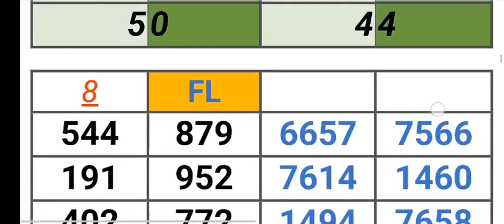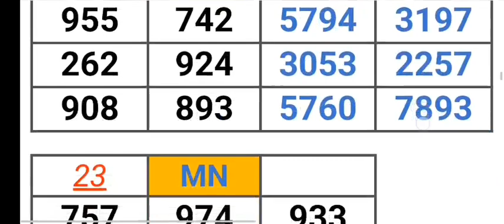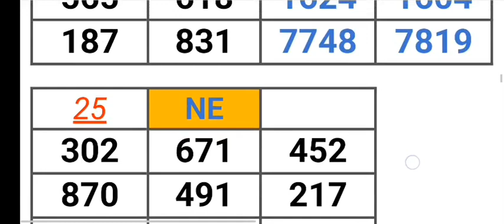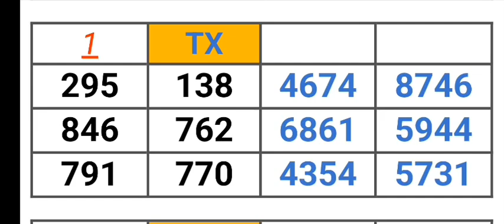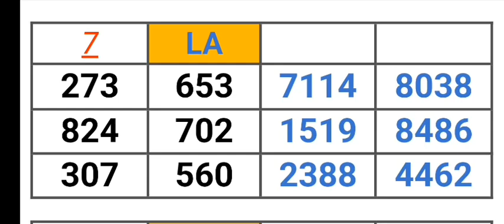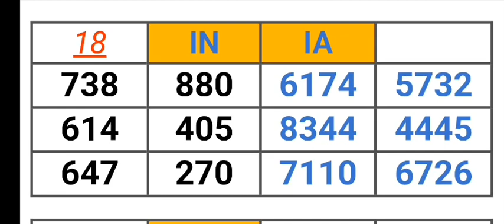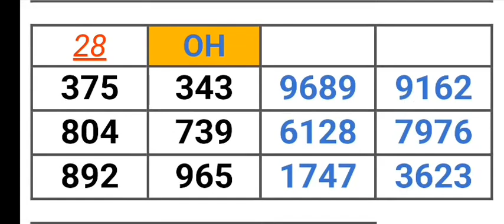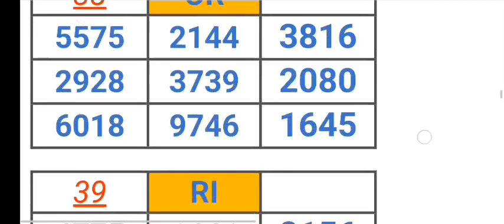Pick 2, 3, & 4 ALL STATES PER STATE PREDICTION for 08 Aug. 2023 | AMV 555